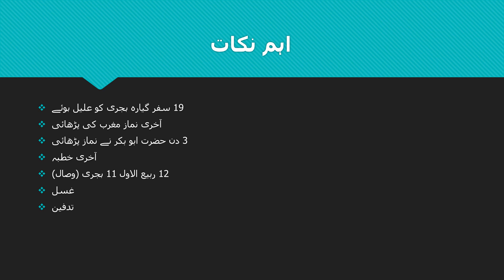Islamiyat Class 7th Lecture # 11